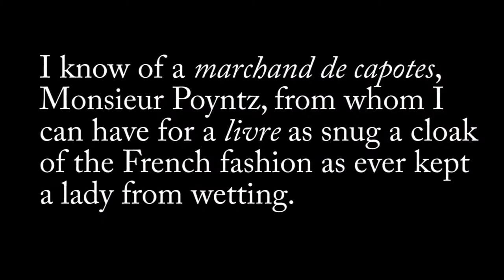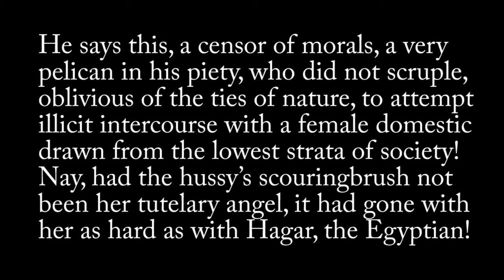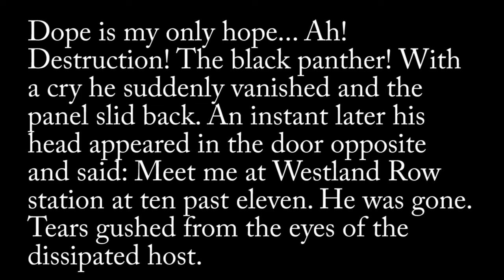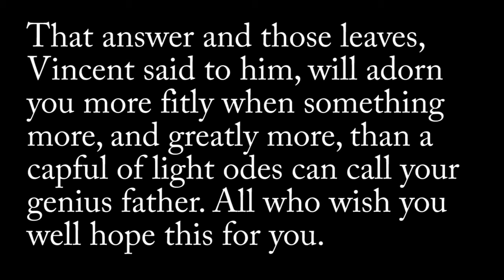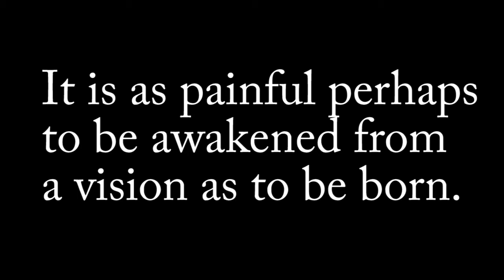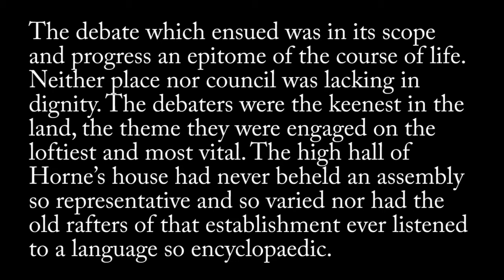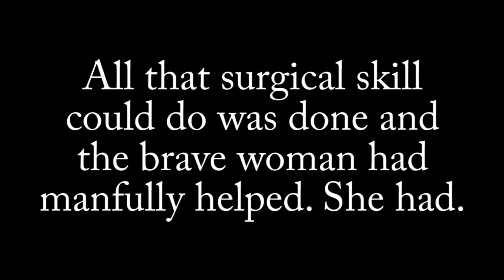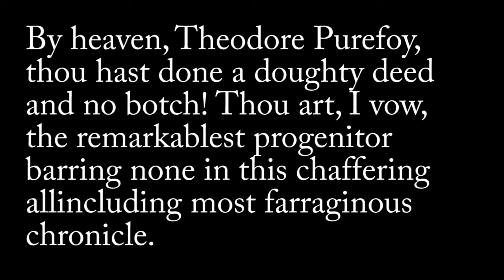Oxen of the Sun (part 3): James Joyce's Ulysses for Beginners #52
Oxen of the Sun (part 3) is explained by Adam Savage in his life-altering "Ulysses for Beginners" series.

List of Pastiches with Opening Passages and Line Numbers (per Gifford) from ulyssesguide.com :
1. Roman incantatory prayer to fertility goddess: “Deshil Holles Eamus. Deshil Holles Eamus. Deshil Holles Eamus.” (1)
2. Latin prose style of historians Sallust and Tacitus: “Universally that person’s acumen is esteemed very little perceptive” (7).
3. Medieval Latin prose: “It is not why therefore we shall wonder if, as the best historians relate” (33).
4. Anglo-Saxon alliterative prose of Aelfric: “Before born babe bliss had. Within womb won he worship.” (60)
5. Middle English: “Therefore, everyman, look to that last end that is thy death” (107).
6. Medieval travel stories from the 1400s: “And whiles they spake the door of the castle was opened” (123).
7. Arthurian legend from the 1400s: “This meanwhile this good sister stood by the door and begged them” (167).
8. Elizabethan history chronicles: “About that present time young Stephen filled all cups that stood empty” (277).
9. Miltonian Latinate prose from the 1600s: “To be short this passage was scarce by when Master Dixon” (334).
10. Religious Allegorical prose of John Bunyan: “But was Boasthard’s fear vanquished by Calmer’s words?” (429)
11. 17th century English diarists such as Pepys: “So Thursday sixteenth June Patk. Dignam laid in clay” (474).
12. English journalist Daniel Defoe: “With this came up Lenehan to the feet of the table” (529).
13. Irish satirist Jonathan Swift: “an Irish bull in an English chinashop” (581).
14. Early 1700s periodical essays in Tatler and Spectator: “Our worthy acquaintance Mr Malachi Mulligan now appeared” (651).
15. 18th century Irish novelist and clergyman Laurence Sterne: “Here the listener who was none other than the Scotch student” (738).
16. 18th century Irish novelist, poet, and playwright Oliver Goldsmith: “Amid the general vacant hilarity of the assembly” (799).
17. 18th century Anglo-Irish philosopher Edmund Burke: “To revert to Mr Bloom” (845).
18. Dublin-born politician and playwright Richard Brinsley Sheridan: “Accordingly he broke his mind to his neighbor” (880).
19. 18th century satirist Junius: “But with what fitness, lest it be asked of the noble lord” (905).
20. Philosophical historian Edward Gibbon: “The news was imparted with a circumspection recalling the ceremonial usage” (942).
21. Gothic novelist Walpole: “But Malachias’ tale began to freeze them with horror.” (1010)
22. Nostalgic essayist Charles Lamb: “What is the age of the soul of man?” (1038)
23. 19th century English Romantic Thomas Dequincey: “The voices blend and fuse in clouded silence” (1078).
24. Landor’s “Imaginary Conversations” essays: “Francis was reminding Stephen of years before when they had been at school” (1110).
25. English essayist and historian Macaulay: “However, as a matter of fact though, the preposterous surmise” (1174).
26. 19th century English naturalist and evolutionist Huxley: “It had better be stated here and now” (1223).
27. English novelist Charles Dickens: “Meanwhile the skill and patience of the physician had brought about” (1310).
28. English convert to Catholicism Cardinal Newman: “There are sins or (let us call them as the world calls them)” (1344).
29. English essayist Pater: “The stranger still regarded on the face before him a slow recession” (1356).
30. Art critic Ruskin: “Mark this farther and remember. The end comes suddenly.” (1379)
31. 19th century Scottish essayist and satirist Thomas Carlyle: “Burke’s! outflings my lord Stephen” (1391).
32. The prose disintegrates into dialect and slang: “All off for a buster, armstrong, hollering down the street.” (1440)